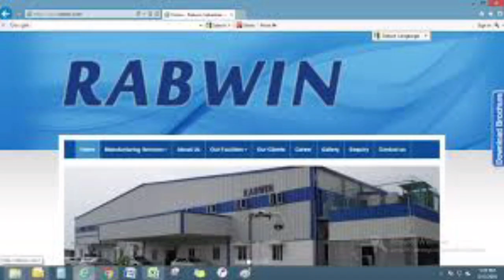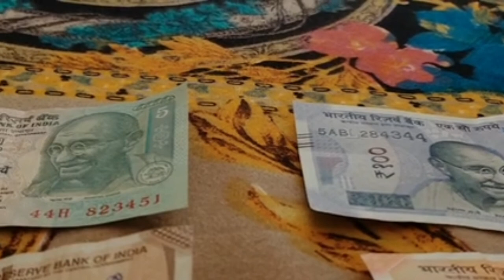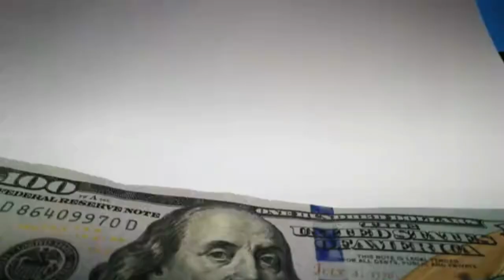RABWIN INDUSTRY RECRUITMENT-2021/TAMILNADU PRIVATE JOBS/FRESERS JOBS/JOBS TAMIL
COMPANY NAME: RABWIN INDUSTRY

LOCATION: COVAI